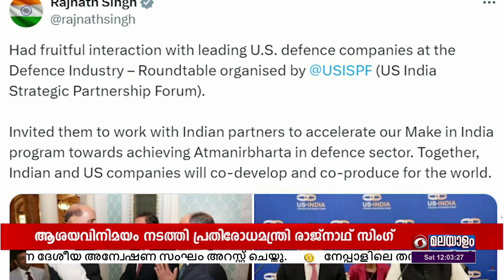അമേരിക്കയിലെ പ്രമുഖ പ്രതിരോധ കമ്പനികളുമായി ആശയവിനിമയം നടത്തി പ്രതിരോധമന്ത്രി രാജ്‌നാഥ് സിങ്ങ്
വിവിധ തലങ്ങളിൽ ആഴത്തിലുള്ള ഇടപെടലുകളിലൂടെ പ്രതിരോധ സഹകരണവും തന്ത്രപരമായ പങ്കാളിത്തവും ഉയർത്താൻ ആഹ്വാനം ചെയ്ത് യുഎസ്-ഇന്ത്യ സ്ട്രാറ്റജിക് പാർട്ണർഷിപ്പ് ഫോറത്തിൽ പ്രതിരോധ മന്ത്രി രാജ്‌നാഥ് സിങ്ങ് .

യുഎസ്-ഇന്ത്യ പ്രതിരോധ ബന്ധത്തിൻ്റെ പരിണാമം, വളർച്ച, എന്നിവ വിശദീകരിച്ച കേന്ദ്ര മന്ത്രി അമേരിക്കൻ പ്രതിരോധ മേഖലയും അമേരിക്കൻ കമ്പനികളുടെ നിക്ഷേപവും 2047-ൽ ഇന്ത്യ ലക്ഷ്യമിടുന്ന വളർച്ചയിലും ദർശനത്തിലും പ്രധാന പങ്ക് വഹിക്കുമെന്ന് പ്രതിരോധ വ്യവസായ രംഗത്തെ നേതാക്കളുമൊത്തുള്ള ഉച്ചഭക്ഷണ സമ്മേളനത്തിൽ പറഞ്ഞു .